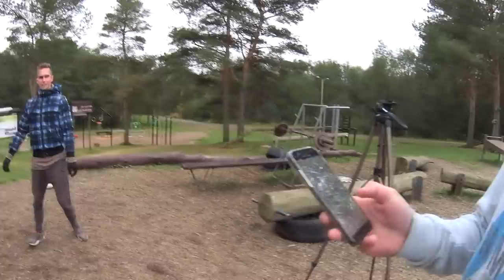Вызов на время! Святая Воркаут Троица!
Вызов за минимальное количество времени сделать 20 отжиманий, 20 подтягиваний и 20 отжиманий на брусьях. Кто сделает за меньшее количество времени, тот и выиграл.